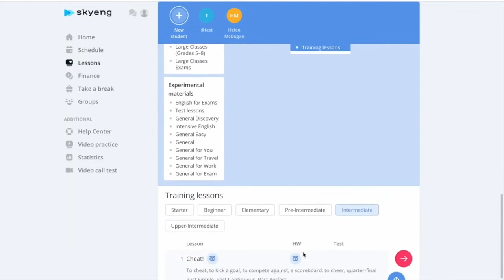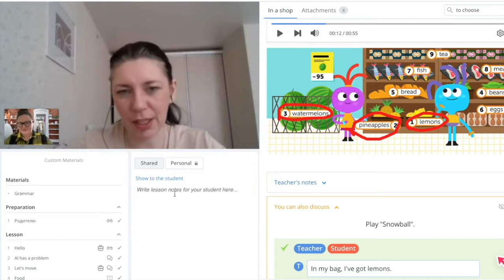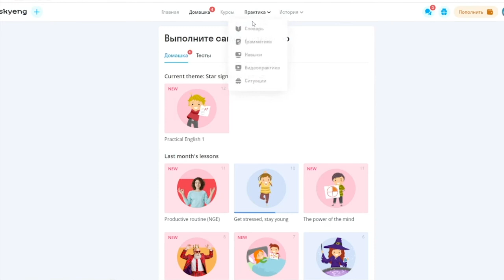Про платформу онлайн-школы Skyeng I Skyteach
Особенности платформы, на которой проходят занятия в Skyeng.

❗️Внимание: ведем набор на самое высокооплачиваемое направление для преподавателей английского языка, доход до 100 000 руб и выше, оставляйте заявку по ссылке